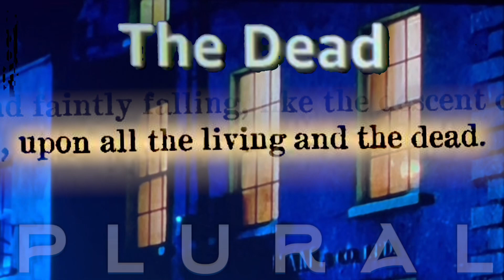Gone With the Wind - Foreshadow the Apocalypse